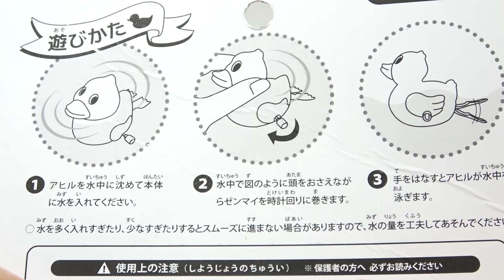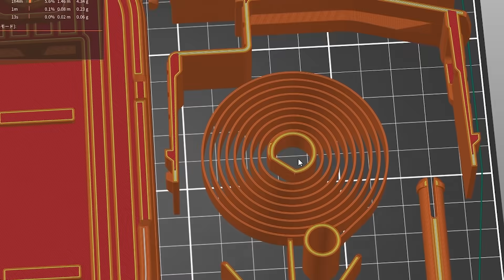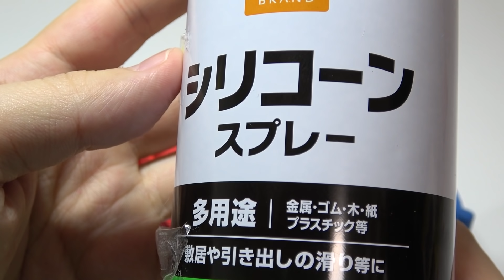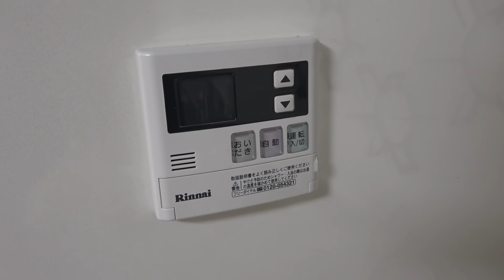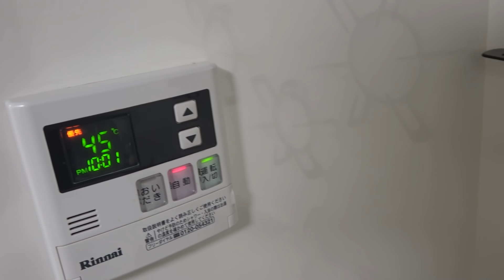この船のゼンマイを回すと… 面白すぎたwww